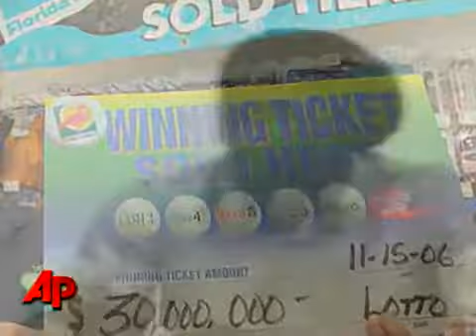Florida Millionaire Abraham Shakespeare Missing Without a Trace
Police fear a missing man who scooped £20 million after winning the lottery in Florida may have been murdered.